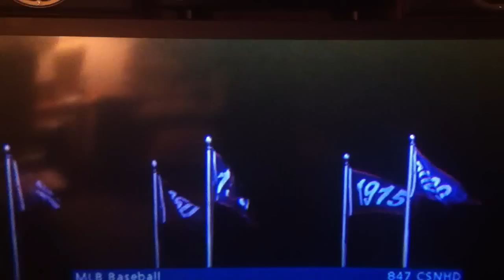John Kruk Philadelphia Phillies Wall of Fame 2011